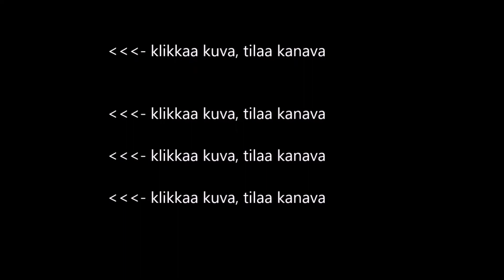MIELENKIINTOINEN HARJOITUS -TAVOITTEENA PÄÄKAUPUNKIJUOKSU 2020 #1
TEIN VARSIN MIELENKIITOISEN HARJOITUKSEN. NOUDATIN ERNST VAN AAKENIN OPPEJA. HYRYLÄN URHEILUKENTTÄ ANTOI SIIHEN HYVÄN MAHDOLLISUUDEN. TÄLLAISIA HARJOITUKSIA VOIN SUOSITELLA KUNTOILIJOILLE JA JOPA KILPAURHEILIJOILLE. TAVOITTENANI ON PÄÄKAUPUNKIJUOKSU 2020, KATSO VIDEO JA KOMMENTOI, MITÄ MIELTÄ OLET, ONNISTUNKO?